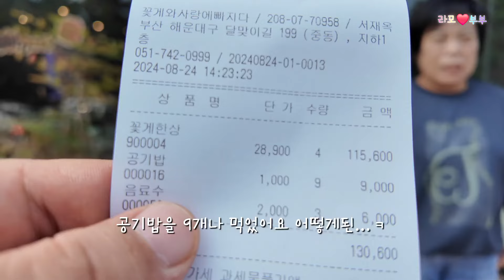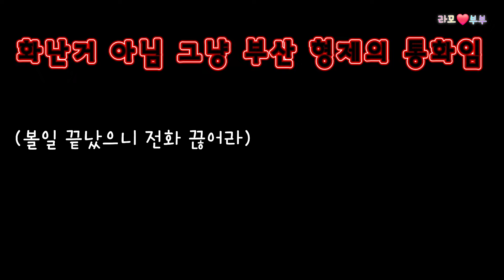20만원치 얻어먹고 먹튀(?)ㅋㅋㅋ